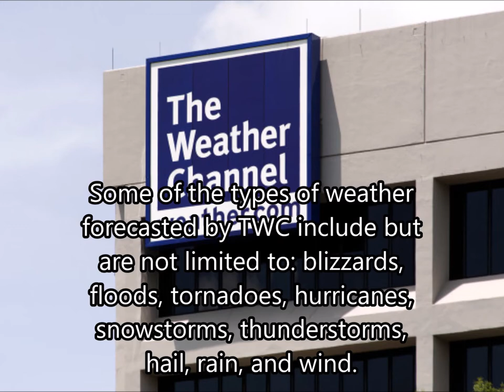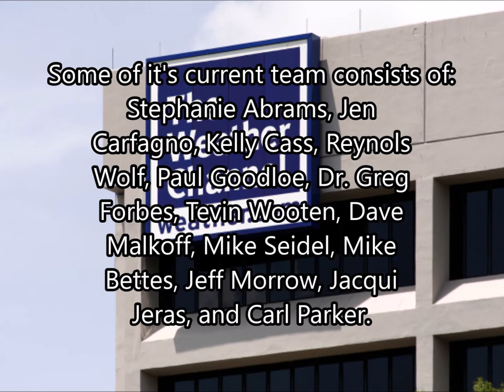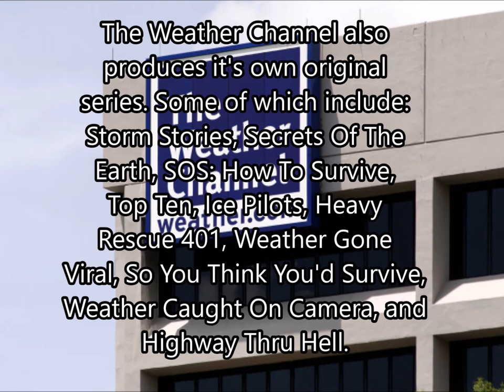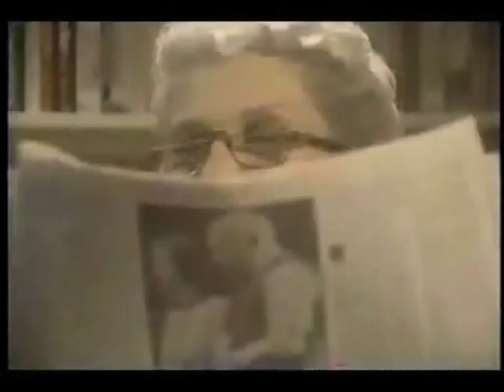Company Logos Through Time 12: The Weather Channel (121019A)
No place on Earth has better weather. And since 1982, The Weather Channel has been keeping America ahead of the storm. This episode of Company Logos Through Time shows the history of The Weather Channel and it's logos.

There are a couple of typos that I accidentally left in the video. See if you can spot them.

121019A